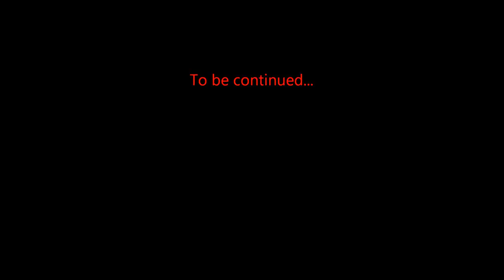Redgamer plays Minecraft Mcnostalgia episode 23, furnace room part 1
Originally Recorded: December 2012, Uploaded: December 2012.